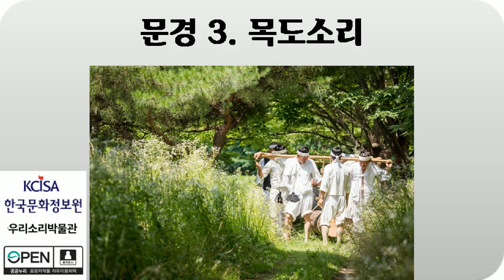문경3, 목도소리, 노래 듣기, 한국문화정보원, 우리소리박물관, 2020년, Audio